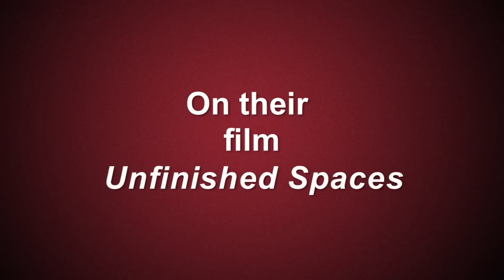Alysa Nahmias and Benjamin Murray on their film Unfinished Spaces screening at STF docs Winter 2012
Directors Alysa Nahmias and Benjamin Murray discuss their film Unfinished Spaces, which screened during the STF Winter 2012 season. With Thom Powers.
Video created by Michael Doyle for STF docs.